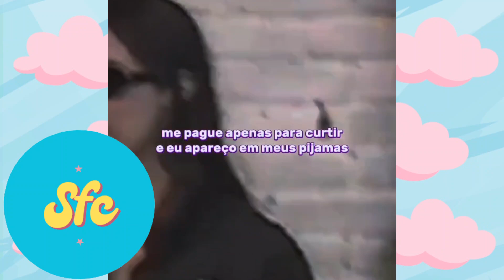The Musical Duo: Coco & Clair Clair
subscriber requested video ♥️ What do you think about Coco And Clair Clair ?